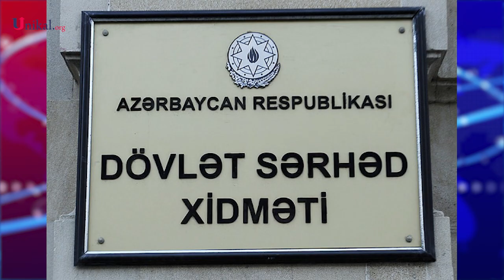DSX-nin Giziri İntihar Etdi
Dövlət Sərhəd Xidmətinin (DSX) Sərhəd Nəzarətinin Ağstafa rayonu ərazisində yerləşən şöbəsinin həqiqi hərbi xidmət hərbi qulluqçusu gizir Əlizadə Tərlan Rafiq oğlu yaşadığı xidməti mənzildə intihar edib.

Bu barədə "Unikal"a DSX-nin Mətbuat Mərkəzindən məlumat verilib.

Faktla əlaqədar prokurorluq orqanlarının əməkdaşları ilə birlikdə araşdırma tədbirləri həyata keçirilir.